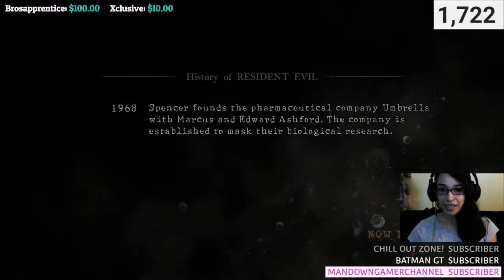Resident Evil 5 Gameplay Walkthrough Part 5 (Xbox One)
🌹Sub Goal 1,660/2,000
🌹PSN : Marie24411
🌹XBOX ONE: Isa25Gomez
🌹Xbox360: Leadoffwinner0